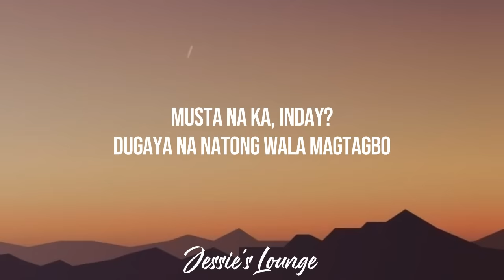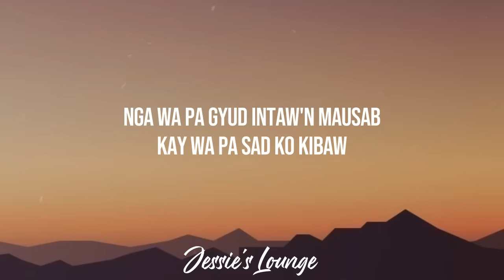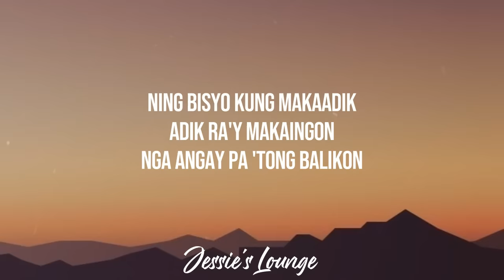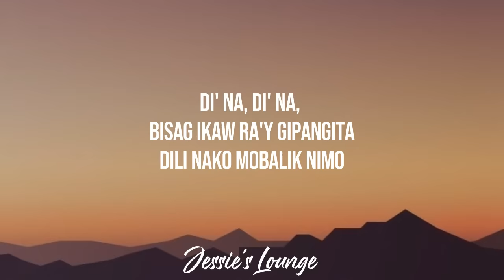KURT FICK - Di Na (Lyrics) "Tama na please, kaloy-i oy"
DI NA Lyrics
[Verse 1]
Sugdan tang tagay
Asa nang baso?
Kapoya'g paabot
Musta na ka, Inday?
Dugaya na natong wala magtagbo

[Pre-Chorus]
Way nausab
Gwapa gihapon ka
Ug wa gihapon ko'y gama
Kung maigo nako sa imong tama

[Chorus]
Tama na please, kaloy-i oy
Kakapoy uroy
Magsige na lang ko'g balik-balik
Lipay gamay, dakong kasakit
Ning bisyo kung makaadik
Bisag ikaw ra'y gipangita
Dili nako mobalik nimo
Di' na, di' na, ooh-ooh, ooh-ooh
Ooh-ooh
Ooh-ooh

[Verse 2]
Pila pa'y pusta?
Inig human ani, ako ray mawangi
Unta di' mausban, kay di' ko kapasalig
Nga mapugngan king gibati

[Pre-Chorus]
Nga wa pa gyud intaw'n mausab
Kay wa pa sad ko kibaw
Kanus-a ko maulian? (Maulian?)
Mao ni kakulian kon malabia'g tumar

[Chorus]
Ang tambal ning akong maoy, kakapoy uroy

[Bridge]
Di' na ko maghubog ('Di na ko maghubog)
Matog nako'g sayo (Matog nako'g sayo)
Ikaw, undang napod anang imong sigarilyo
Undang na ug pangita nako

[Chorus]
Hoy, wa ka gikapoy?
Magsige na lang ta'g balik-balik
Lipay ka 'day, ako'y magsakit
Adik ra'y makaingon
Nga angay pa 'tong balikon
Oy, kakapoy uroy (Kakapoy uroy)

[Outro]
Di' na, di' na
Di' na

kurt fick di na lyrics
di na lyrics
kurt fick lyrics
kurt fick di na